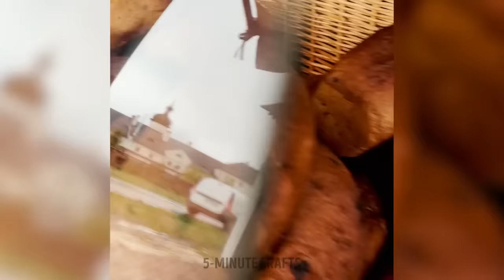Simple Pastry And Dough Ideas That Will Surprise You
🌟 Dive into the delightful world of baking with our video "Simple Pastry and Dough Ideas That Will Surprise You!" 🍪✨ Unleash your inner pastry chef as we guide you through easy, yet jaw-dropping recipes. From flaky croissants to buttery shortcrusts, we've got the perfect doughy wonders for every occasion. 🥐🍰 Elevate your baking game with innovative twists and surprising flavor combinations. Join us on this scrumptious journey as we share tips, tricks, and the joy of creating delicious pastries. Get ready to impress friends and family with your newfound baking prowess! 🎂👩‍🍳

TIMESTAMPS:
00:00 Delicious pastry ideas
02:35 How to make dumplings
08:10 Flower shaped pastry
11:02 Amazing bread from an authentic small bakery